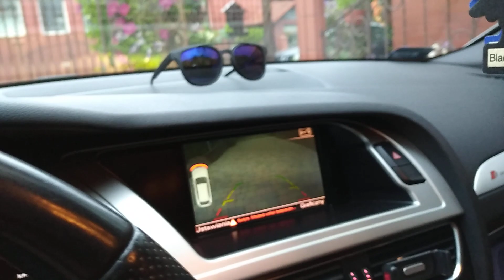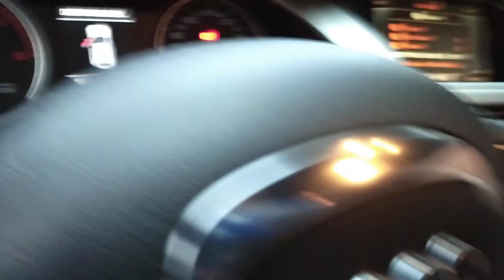Pływające kierunkowskazy audi a4 B8 dynamiczne kierunkowskazy dynamic lights